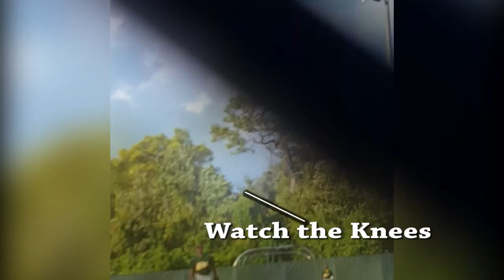See Ya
Tides 24 Henry Diaz thinking Arby's during at his at bat...